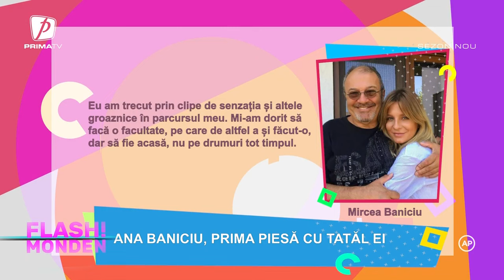Flash Monden 8 iunie